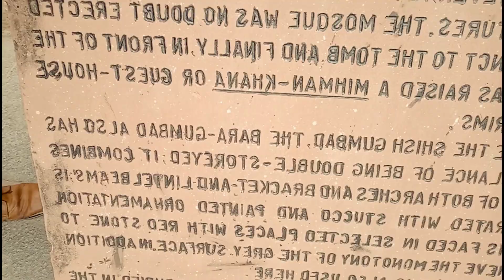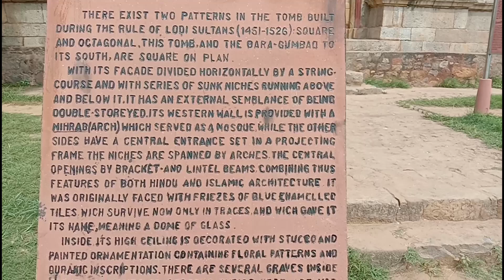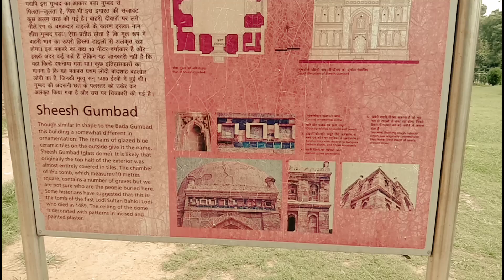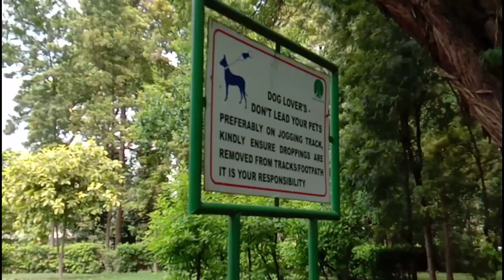LODHI GARDEN IN NEW DELHI || BHAG 3 || K. P Sant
Lodhi Garden is open on all days of the week from 6 AM to 7 30 PM. Known for its architecture and fresh environment the lodhi Garden has always attracted tourists from all parts many lodhi and sayyid rulers were burrid. The lodhi Garden is very close to Khan Market. There is everything that you can find in Khan Market ranging from scented candles house hold items and food too.    LODHI GARDEN IN NEW DELHI || BHAG 3 || K. P Sant